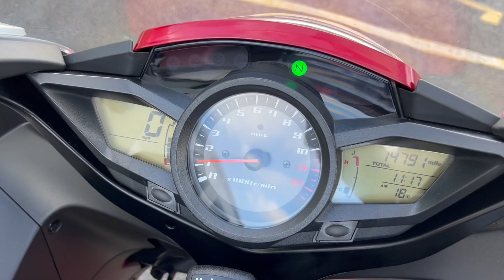HONDA VFR1200F 2013 - FULL HONDA LUGGAGE - ONLY 14791 MILES FROM NEW